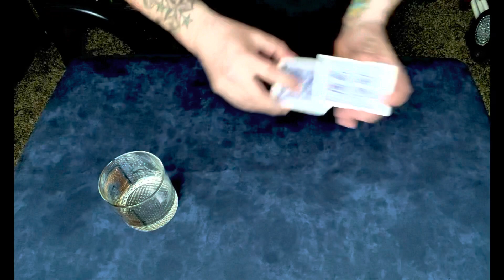You’ve seen this before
Song: Outbreak
Artist: CHRISRGMFB